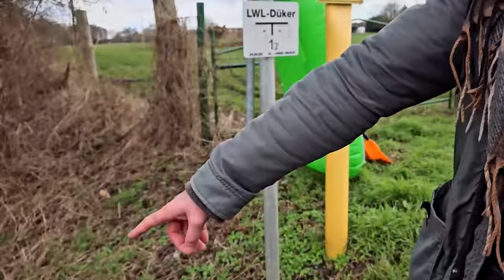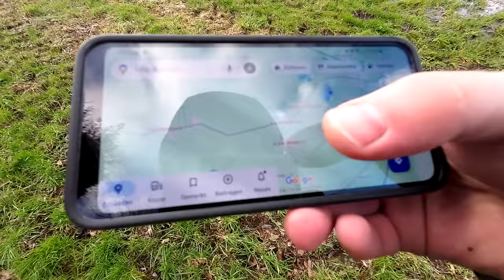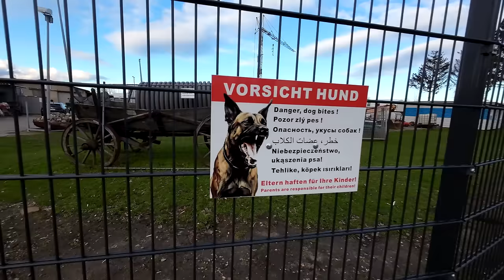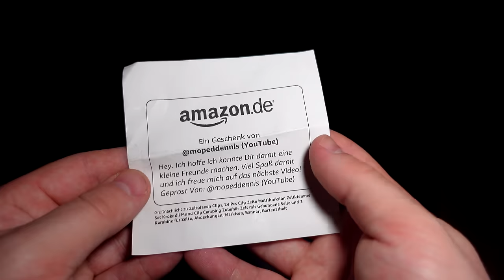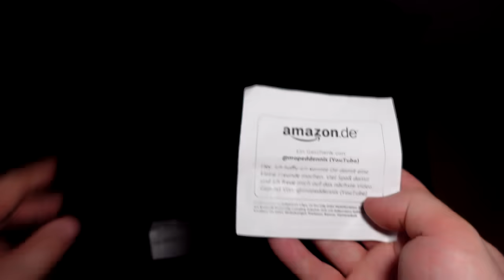PLÖTZLICH FÄLLT ER INS KALTE WASSER! - DUMME BOOTSTOUR im WINTER mit 10€-BILLIGSCHLAUCHBOOT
Dave Goldmann und ich haben mit einem 10€-Billigschlauchboot eine Bootstour auf der Dumme (Fluss bei Salzwedel) gemacht. Es war nass und kalt. Plötzlich ist er samt Klamotten komplett ins kalte Wasser in die Stromschnellen gefallen. Wir haben das Abenteuer Ende Februar durchgeführt.

Kanal von Dave Goldmann: @Skurrile.Funfacts

Fanpost Adresse (für Fanpakete):
Andreas T.
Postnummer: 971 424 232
Packstation 187